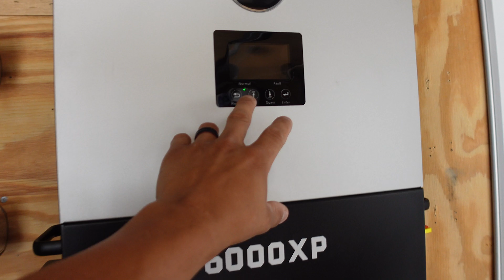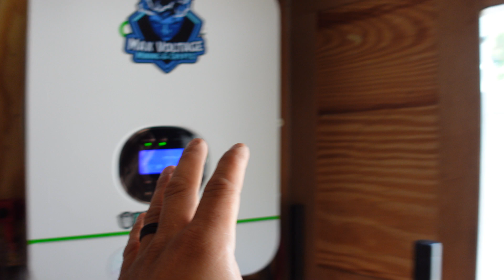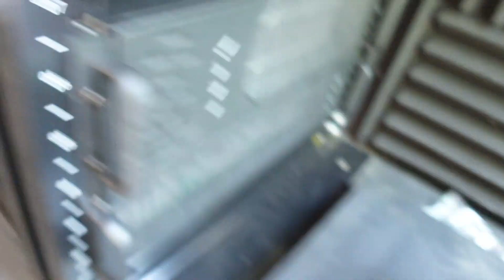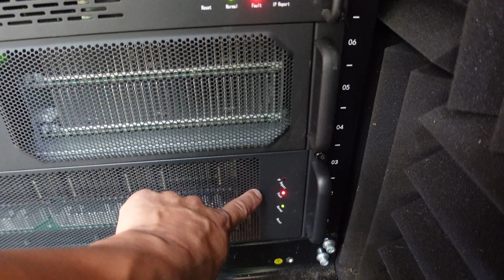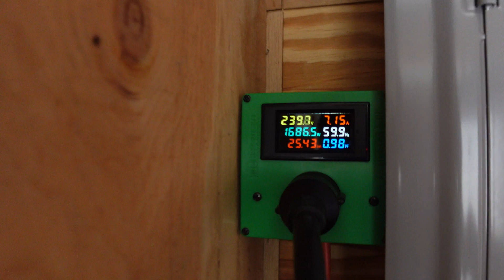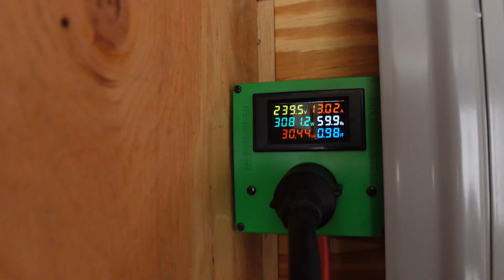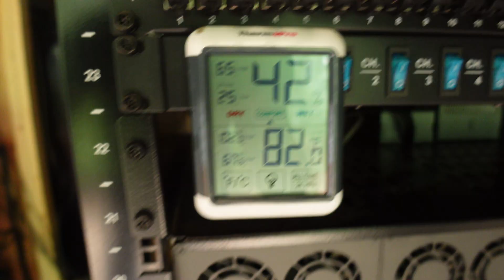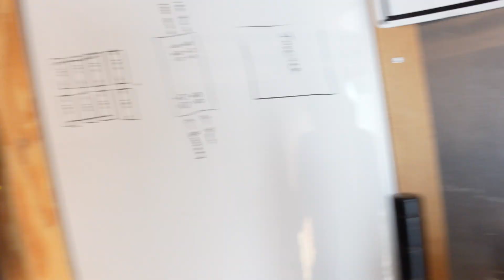Testing The New Crypto Mining Solar Setup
Today, I will be pushing the limits of my 240v Crypto Mining Solar Trailer! I want to see what this new DIY solar set up is capable of. I think we can pull close to 3k Watts with no issues but we need to give it a shot by adding more Crypto Miners! I am going to re install my Jasminers and solo mine Ethereum Classic to see how the solar kit handles it.

I would love to know your thoughts on this DIY Solar Project!

0:00 Testing The New Crypto Mining Solar Setup 🔌
1:27 Up coming plans for the crypto mining solar trailer 🔋
3:45 Hooking up some more crypto mining machines to my new DIY Solar System 🔌
7:12 The amount of power I can pull on this new DIY Solar Setup is STUNNING! ⚡
8:40 Time For a Heat Test in the Solar Trailer👨‍🔧
19:35 Everything works! Lets us know your thoughts below! 💬

🚨 This is NOT financial or professional DIY advice. I am NOT a financial advisor or licensed builder. Mining equipment & Solar equipment is expensive and can be risky. Building large structures on your own can be Dangerous! Cryptocurrency is Extremely volatile and the prices change daily. Please do your own research before investing and/or building/installing anything!! You CAN Lose all of your money and/or fingers! 😅